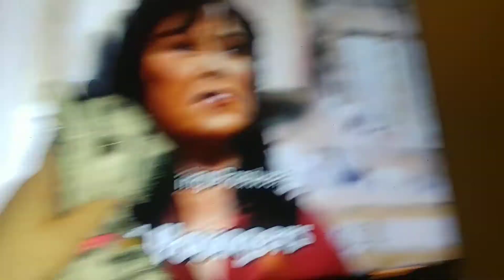Zebra and Roseanne!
Episode- The Last Date